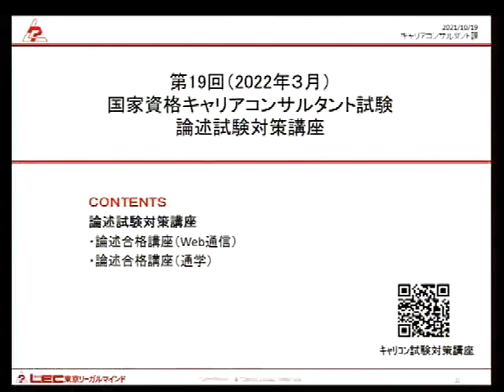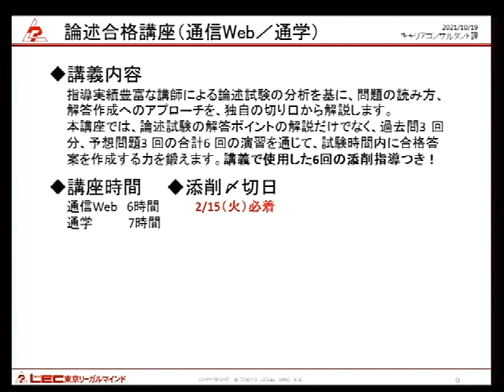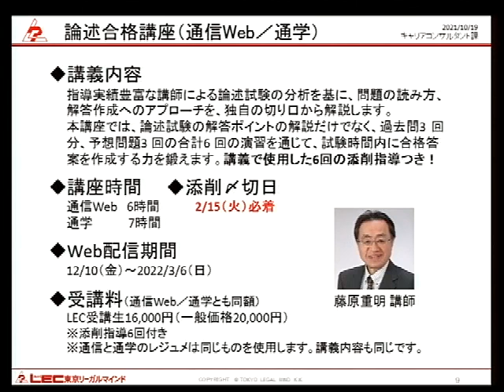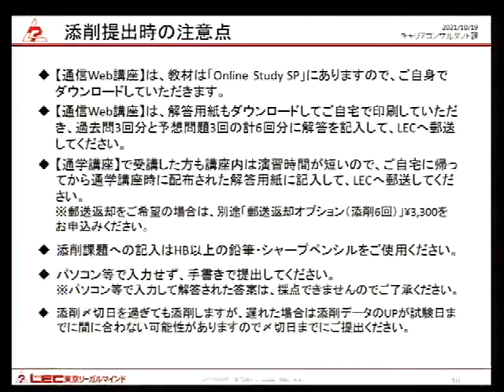大森智美講師の「LEC国家資格試験対策講座の選び方（論述編）」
国家資格キャリアコンサルタント試験対策講座は、どのような違いがあるのか、大森講師が説明しています。ご購入前にぜひご視聴ください。